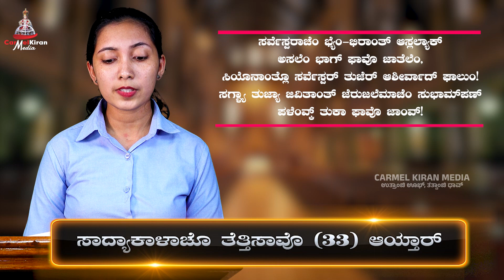SUNDAY PSALM IN KONKANNI | Thirty Third Sunday in OT | Year A | Verlyn Goveas | Denzil Pereira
ನವೆಂಬರ್ 19 - ಆಯ್ತಾರ್

ಸಾದ್ಯಾಕಾಳಾಚೊ ತೆತ್ತಿಸಾವೊ (33) ಆಯ್ತಾರ್

ಕೀರ್ತನ್ 128: 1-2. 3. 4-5
ಸರ್ವೆಸ್ಪರಾಕ್ ಭಿಯೆತಾತ್ ತಿಂ ಸುಭಾಗಿ!

1. ಸೊಮಿಯಾಕ್ ಭಿಯೆತಾತ್ ಆನಿ ತಾಚ್ಯೆ ವಾಟೆನ್ ಚಲ್ತಾತ್, ತಿಂ ಸುಭಾಗಿ!
ತುಜ್ಯಾ ಹಾತಾಂಚ್ಯಾ ಕಶ್ಟಾಂಚೆA ತುಕಾ ಖಾಂವ್ಕ್ ಮೆಳ್ತೆಲೆಂ,
ತುA ಸುಖೇಸ್ತ್ ಆನಿ ತುಜೆಂ ಸಗ್ಳೆಂ ನಂದನ್ ಜಾತೆಲೆಂ.

2. ತುಜ್ಯಾ ಘರಾಚ್ಯಾ ಭಿರ‍್ಲಾö್ಯ ಕುಡಾಂತ್ ತುಜಿ ಪತಿಣ್ ಫಳಾದಾಯೆಕ್ ದಾಕ್ವಾಲಿಬರಿ ಆಸ್ತೆಲಿ,
ತುಜಿಂ ಭುರ್ಗಿಂ ತುಜ್ಯಾ ಮೆಜಾಭೊಂವ್ತಿA ಜೈತುನಾಚ್ಯಾ ಕೊಂಬ್ರಾö್ಯಸಾರ್ಕಿA ವಸ್ತೆಲಿಂ.

3. ಸರ್ವೆಸ್ಪರಾಚೆಂ ಭ್ಯೆಂ-ಭಿರಾAತ್ ಆಸ್ಲಲ್ಯಾಕ್ ಅಸಲೆಂ ಭಾಗ್ ಫಾವೊ ಜಾತೆಲೆಂ,
ಸಿಯೊನಾAತ್ಲೊ ಸರ್ವೆಸ್ಪರ್ ತುಜೆರ್ ಆಶೀರ್ವಾದ್ ಘಾಲುಂ!
ಸಗ್ಳಾö್ಯ ತುಜ್ಯಾ ಜಿವಿತಾಂತ್ ಜೆರುಜಲೆಮಾಚೆಂ ಸುಭಾಮ್‌ಪಣ್
ಪಳೆಂವ್ಕ್ ತುಕಾ ಫಾವೊ ಜಾಂವ್!
For Media Ministry, you can send your contribution to:
Bank Details
Bank Name: South Indian Bank
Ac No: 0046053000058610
Branch: MANGALORE MAIN
IFS Code: SIBL0000046

The copyright of this Psalm Tune is owned by Mangala Jyothi.
The copyright of this video is owned by Carmel Kiran.